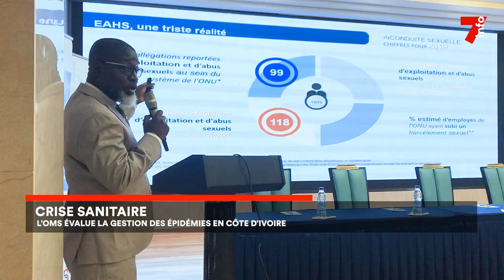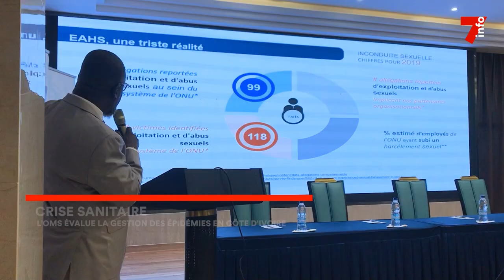Crise sanitaire : l'OMS évalue la gestion des épidémies en Côte d'Ivoire